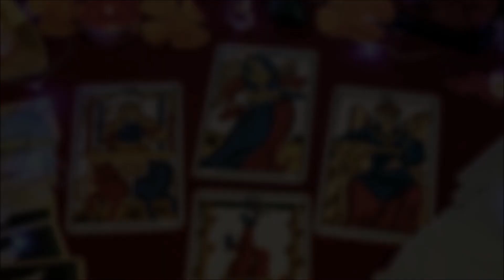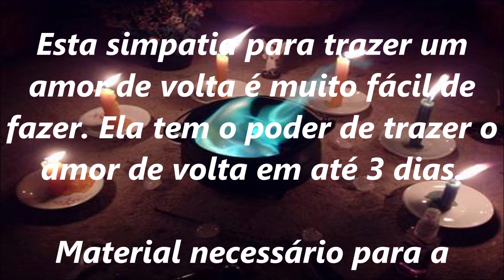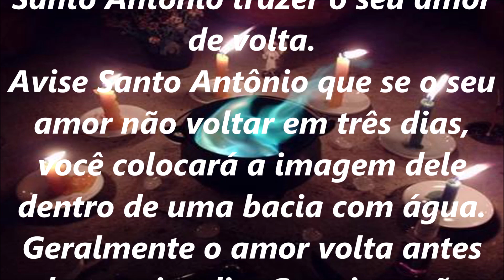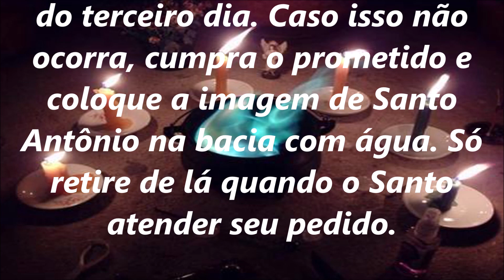SIMPATIA DO SANTO ANTONIO PARA TRAZER A PESSOA AMADA